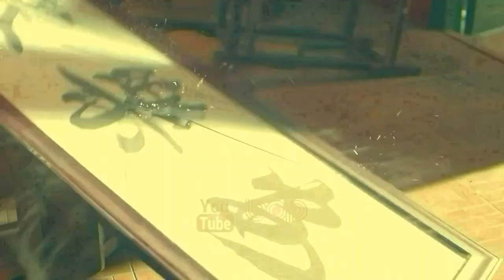فیلم سینمایی جدید اکشن هیجان انگیز بی قانون دوبله فارسی ۲۰۲۲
|  فیلم سینمایی بی قانون دوبله فارسی ۲۰۲۲  |

جنگنده خیابانی آه ننگ با بازی شی یاننگ به هنگ کنگ تبعید می شود. در آنجا بعداز اینکه مبارزه ای را میبرد و هنگامی که توسط پلیس مورد بازجویی قرار می گیرد متوجه میشود که به ساحل اشتباهی قاچاق شده است و پدرش بر اثر یک بیماری جدی درگذشته و بخش جنوبی شهر دیوار دار که مسئول آن بود توسط نیروهای مختلف مورد هجوم قرار گرفته است. آه ننگ به موقع برای محافظت از جیا هوی مداخله می کند و با هدایت آه کوون با خواهر سرخ ناحیه غرب ملاقات می کند تا نظم شهر دیوار دار را بازگرداند.